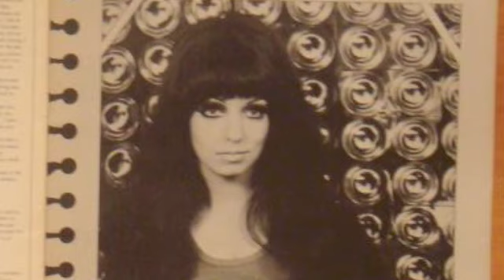JUST A SONG MARISKA VERES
una hermosa mujer que estara por siempre en el corazon igual que su hermosa voz